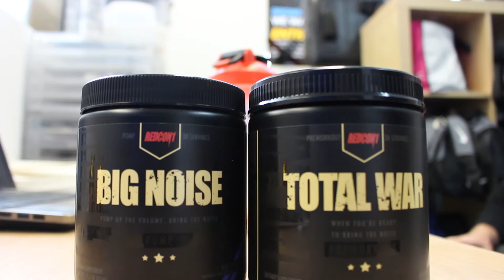Ultimate Vlog Ep 2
MUSIC: Dj Misjah & DJ Tim - Access (KY Jelly Babies Mix)

Episode 2 of Ultimate Vlog - following myself and the lads during week 2 of the 9 week challenge at our gym.

We talk rubbish and train - simple simple.

LINKS